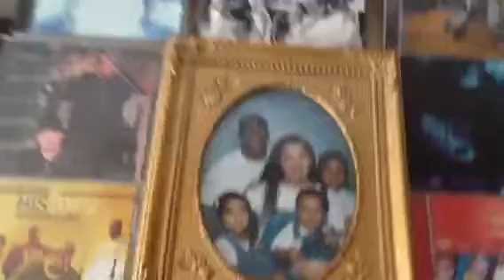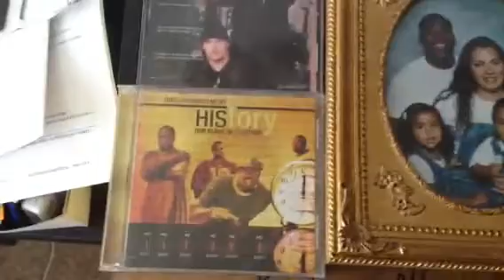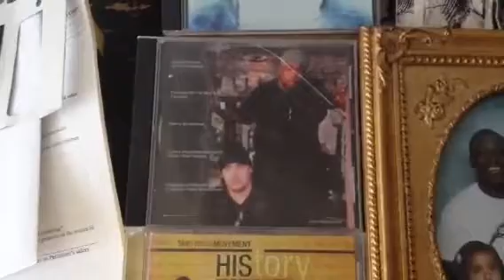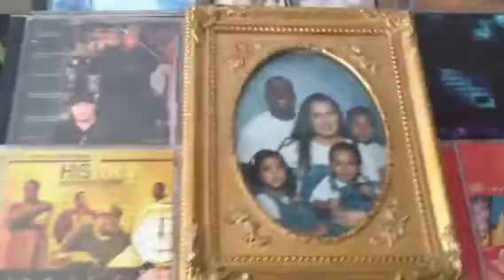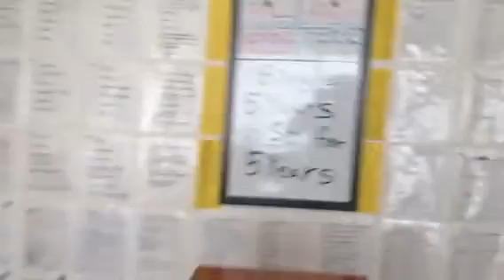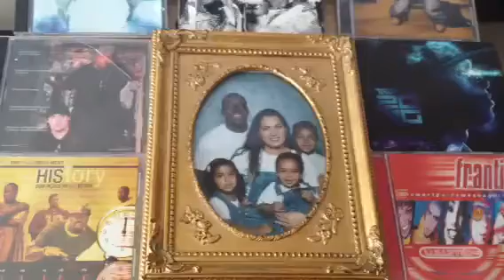Love God More Than Family of Feud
Raydean Johnson is emphasizing about his x-family and divorce wife,
Raydean is saying love God more than the family of feud, talking about the tv show that Steve Harvey is the speaker for that tv show,and Raydean believes the a follower of Christ has to love God more than the family of feud Matthew 10:32 If anyone acknowledge me publicly here on earth, I will openly acknowledge that person before my
Father in heaven. But if anyone denies me here on earth, I will deny that person before my Father in heaven. Don't imagine that I came to bring peace to the earth! No, I came to bring a sword. I have come to set a man against his father, and a daughter against her mother, and a daughter-in-law against her mother-in-law. Your enemies will be right in your own house hold! If you love your father or mother more than you love me, you are not worthy of being mine, or if you love your son or daughter more than you love me, you are not worthy of being mine. If you refuse to take up your cross and follow me,you are not worthy of being mine. If you cling to your life,you will lose it, but if you give it up for Christ sake, and the gospel sake,you will find it. Yeah Ray keeping the cross movein.